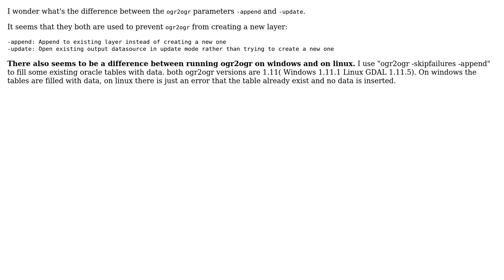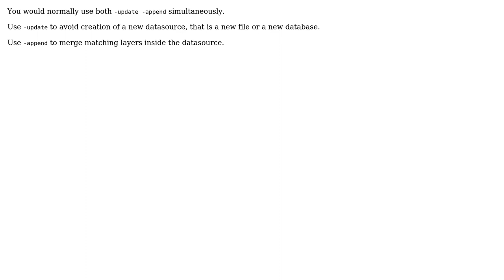GIS: ogr2ogr difference between -append and -update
With thanks & praise to God, and with thanks to the many people who have made this project possible! | Content (except music & images) licensed under CC BY-SA | Music | Images & others | With thanks to user markgraeflerland user Dmitri Chubarov and the Stack Exchange Network Trademarks are property of their respective owners. You are responsible for your own actions.